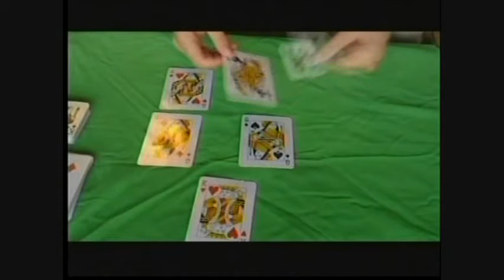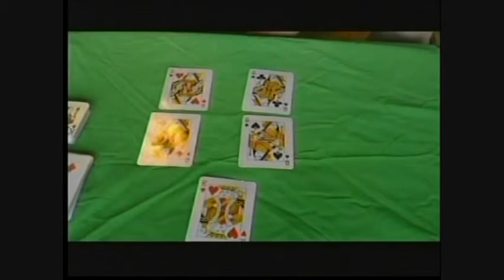Queen Matrix Preview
Magical Mike performs the trick Queen Matrix, which is available on his instructional videos QUEEN MATRIX and A FISTFUL OF MAGIC
and Amazon